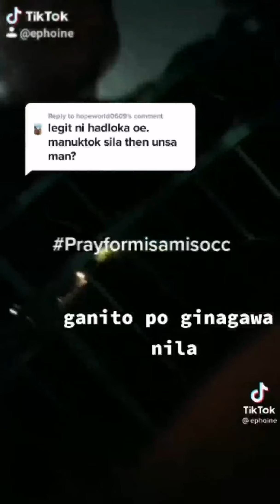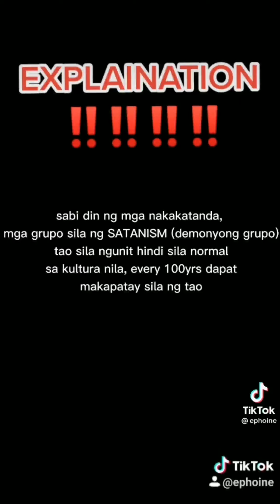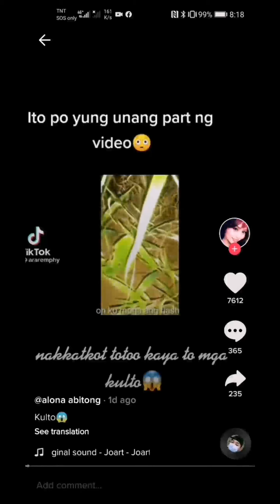Kulto sa misamis occidental Tiktok compilation